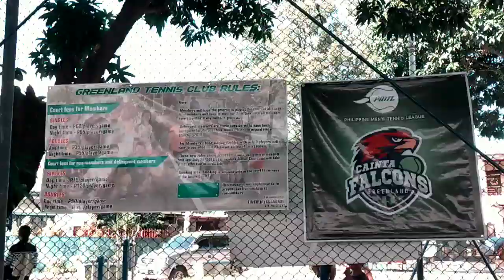Kids Playing Tennis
Rad, Rafa and Elise joining the tennis camp at Greenland Tennis Club